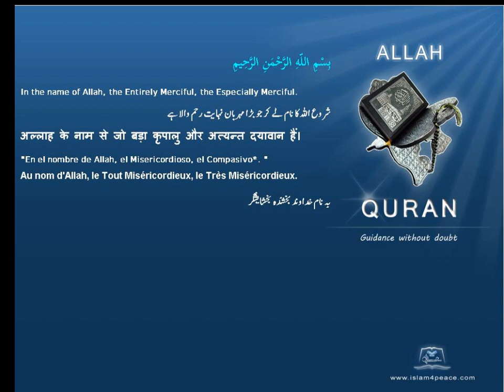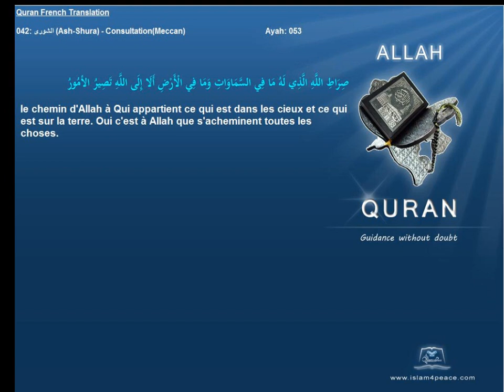Quran French Only Translation 042 الشورى Ash Shura ConsultationMeccanIslam4peace com